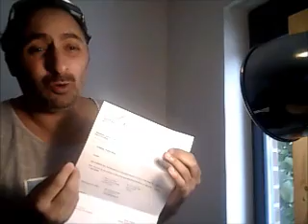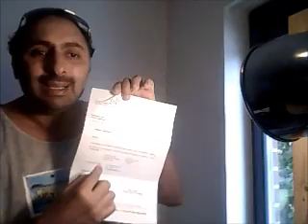Don Franchesco by @DunkunLAAMA / Short Film (2014) CopyRight